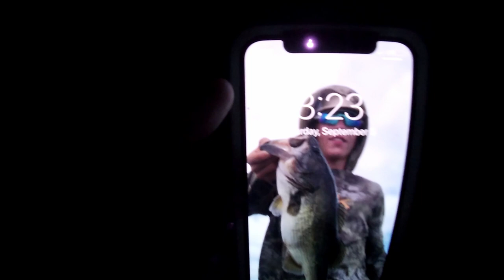Catching BIG CATFISH on FALCON LAKE!!!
Here is another great video of us landing some big catfish on Falcon Lake!! We appreciate all the support!!!